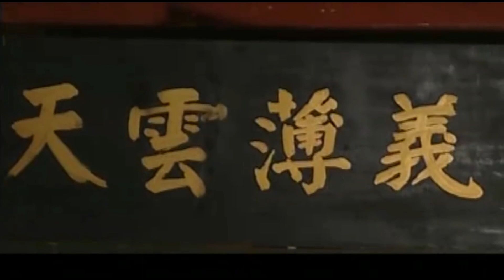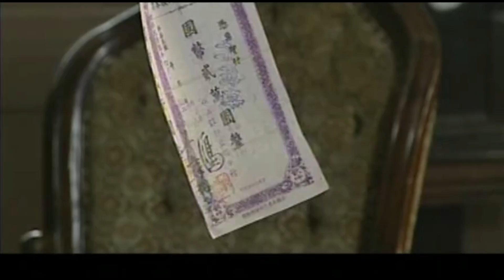年代传奇电视剧【小镇风云】09 | 在一个水乡小镇上，民族资本家、地下“青帮”龙头和富家商人三大家族，为争夺“第一香”秘笈而引发的家族之争的故事（陈道明/陶红/李宗翰/贾一平）❤️热剧连播